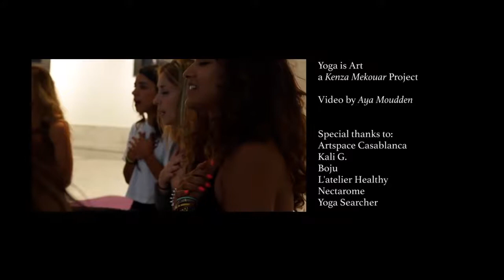YOGA IS ART | Amharech Artspace Casablanca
Recorded The JUNE 2019
YOGA IS ART. A video by wonderful and gifted Aya Moudden.

I created these Masterclasses with my most technically advanced students to show that beauty and to show how inspiring these women are.
To create the desire in others to go deeper into their practice, or to start one.
To give these amazing warriors a chance to work on a higher level, in an unexpected place, with the same energy and intention, and without competition.
Because no matter how far you can go with your body, yoga is not about competition, but about (self) empathy and (self) alignment. Spiritually and physically.

Thank you AYA MOUDDEN. You are such a precious and talented human being. No words are enough to express my gratitude. Thanks for filming us with so much subtlety and delicacy.

Thank you Nour Lakhmari for always being by my side, with such a watchful eye, for a true friendship that endures time and sometimes distance.
Big up to my wonderful partners, who made it all possible : gorgeous Art Space Casablanca, My forever friend, Mister Pure Poetry KALI G Khalil Belamallem who made the most beautiful set and literally flew us to the moon, Nectarome for the 100% organic cosmetics, BOJU & L' Atelier Healthy for the delicious (and very healthy) food and beverage, Yoga Searcher for whom I’m an ambassador in Morocco, and talented Nawal Amharech for the pictures.
Thank you Benkirane Karim for joining us on this journey and adding some magic to the magic.
Thank you Loubna Edd for always being available on my last minute calls ! Thanks for your help.
And to my students : You guys make me PROUD. So much love for you...

Next masterclass with these ladies and new great partners for a new experience : Sunday, September the 8th.

Camelia Sekkat Inès Ben Diane Giaconia Fettoum El Houari Susan Maria Slaoui Kenza Nadifi Kenza Tazi Lina Louz Dounia Nb Nezha Zaghloul Zineb Sen Meriem Berrada Meryem Idrissi Qaitouni Fatim Gahaz Ilana Chetrit Hiba Laroussi Leila Haddioui Itto Laraki Sabine Hazan

People Rp & média @yassitail
International Publicist @n5_v